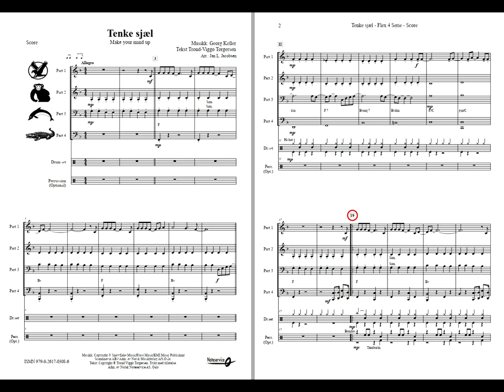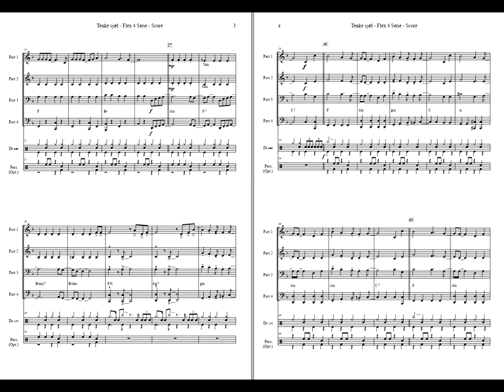Tenke sjæl Flex 4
This song by Georg Keller and Trond Viggo Torgersen, is one of the biggest hit by Norwegian artist Trond Viggo Torgersen. It was released for the first time on the album “Det by’ner nå!” (“It begins now”) in 1981. Since then, it is included on several compliations. The lyrics are about to grow up and the fact that you have to take our own decisions and be responsible for your own choices.